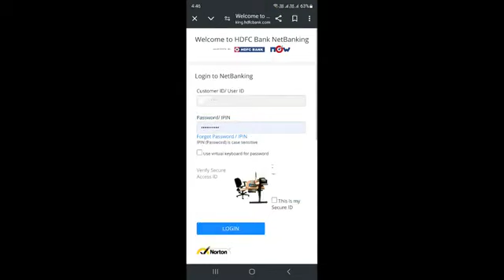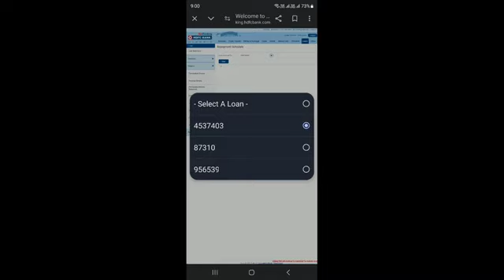How to Download HDFC Bank Personal loan Repayment schedule or Statement